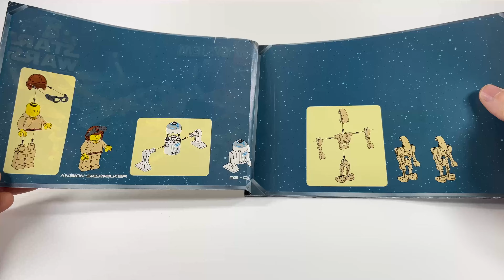LEGO STAR WARS 7141 Naboo Fighter | speed build | alternative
This is speed build video. LEGO 7141 Naboo Fighter was released in 1999. It's one of 13 Star Wars sets produced that year.
pieces: 179
minifig: 1
price: $20

lego
lego starwars
lego star wars
lego Naboo Fighter
lego Naboo
lego Fighter
lego 7141
lego 7141 Naboo Fighter
lego 7141 starwars
lego 7141 star wars
speed build
lego speed builder
lego 7141 speed builder